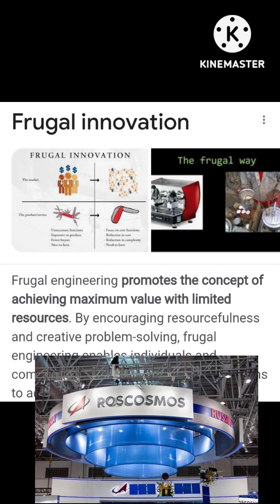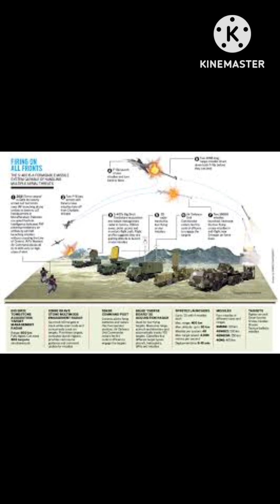August 21, 2023#🇮🇳 Encourage India